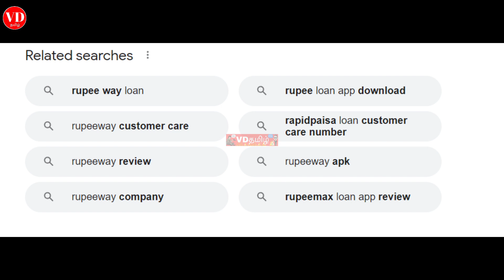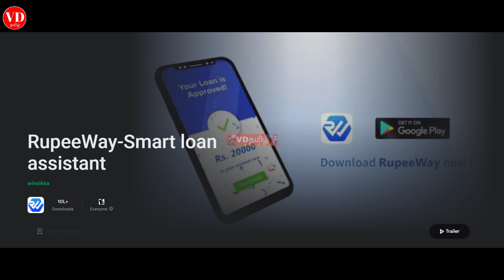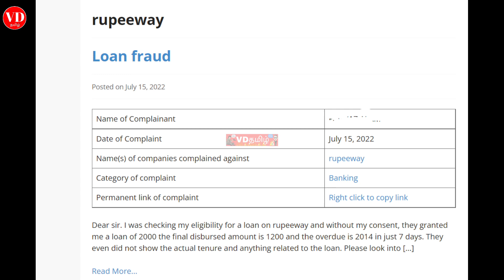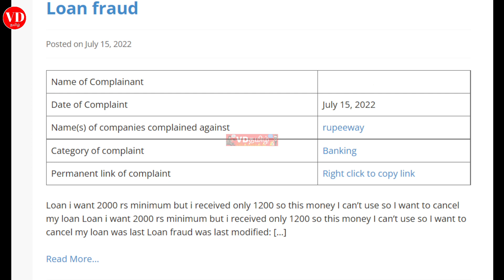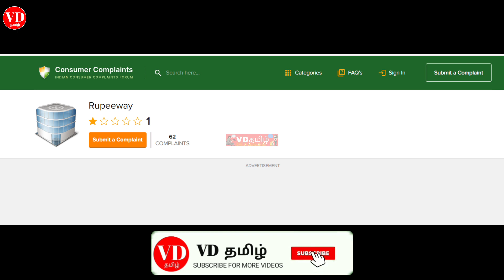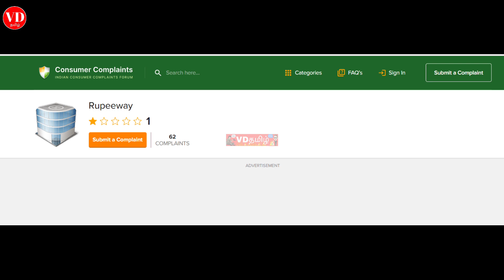Rupeeway instant loan application full details in tamil VDTamil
3) Telegram link
VD Tamil

4) Instagram Link
Instagram.com/7118vdtamil